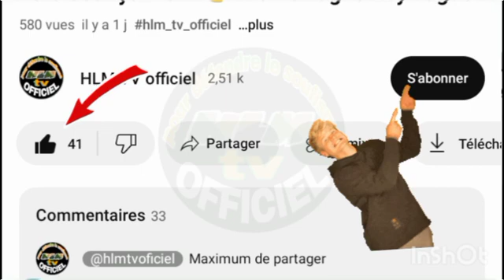JOTAAY N°4 ; TAFSIIR Al XURAANUL KARIIM - Sëriñ Nuurulah Dici Andak Oustaz Daouda Camara